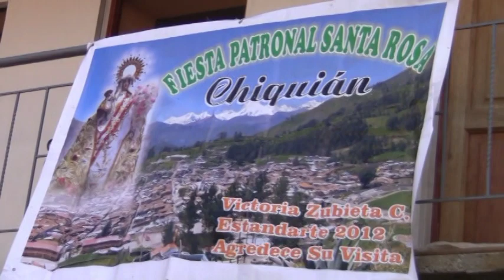El Wilacuy (Recuerdos de la fiesta de Santa Rosa)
En este mes de agosto sólo nos toca recordar los buenos momentos de la Fiesta de Santa Rosa.